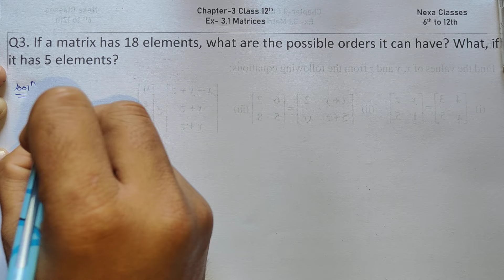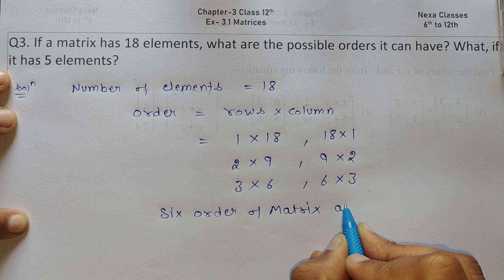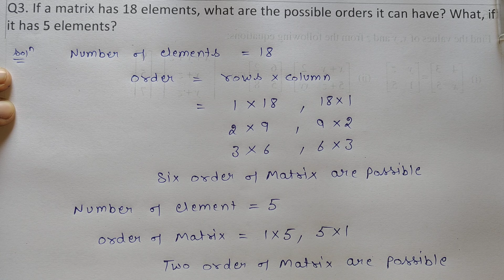Class 12 Ex 3.1 Q3 Math | Chapter 3 Matrices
Class 12 Math Matrix Introduction
Class - 12 Ex - 3.1 Q3 Math's (Matrix) NCERT CBSE
Ex 3.1 Q3 Class 12 Math (Matrix) | Q3 Ex 3.1 Class 12 Math |
Ex-3.1 Q-3 Class 12 (Matrix) NCERT Math
Class-12 Ex-3.1 Q-3 (Matrix) NCERT Math
Class 12th Ex-3.1 Q 3 (Matrix) Math's CBSE NCERT
Ex 3.1 Q3 Chapter 3 Matrix Class 12 Math's Ncert
Class 12th Ex-3.1 Q3 (Matrices) Math's CBSE NCERT
Class 12 Math's Ex 3.1 q3 Chapter 2 Matrices
Class 12 Math's Chapter 3 Exercise 3.1 (Q3) Class 12 Matrices
Chapter 3 Ex 3.1 q3 Matrices Class 12 (NCERT MATHS)
Class 12 Math's Chapter 3 (Matrices) Exercise 3.1 Q3

○class 12 ncert solution of math chapter3 Matrices